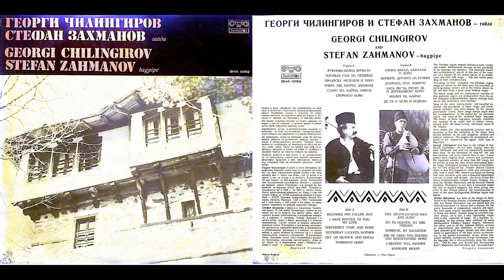09 Dobrice moia doshtero